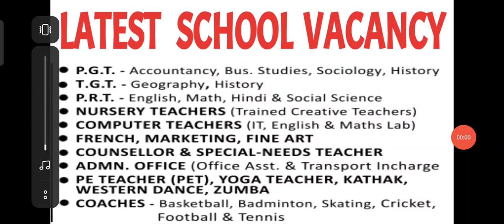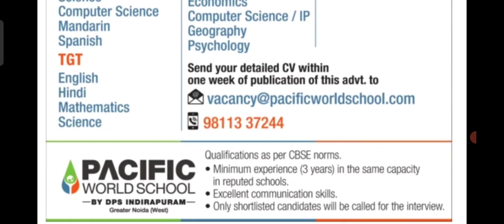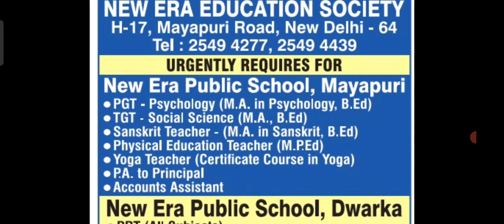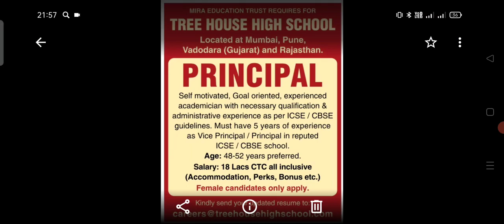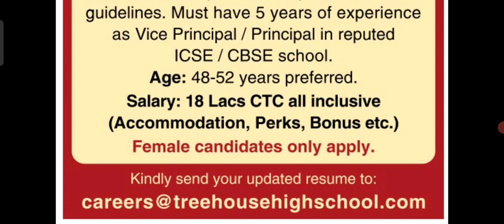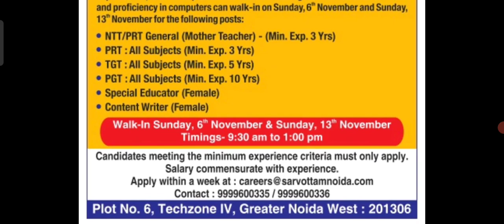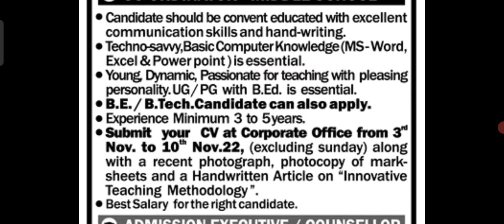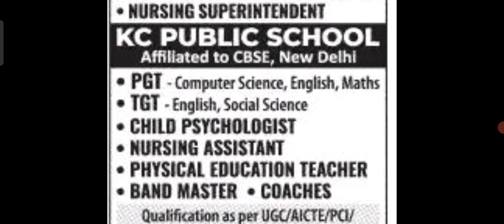Eleven Private School Vacançies||Principal ,Teachers & Non- Teaching Posts||Apply Now